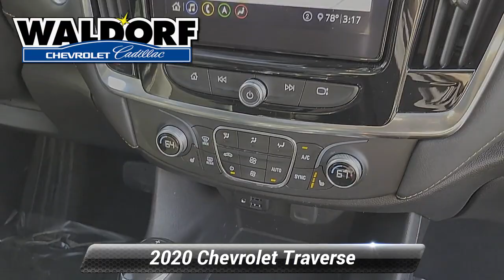Used 2020 Chevrolet Traverse LT Leather, Waldorf, MD PG3534